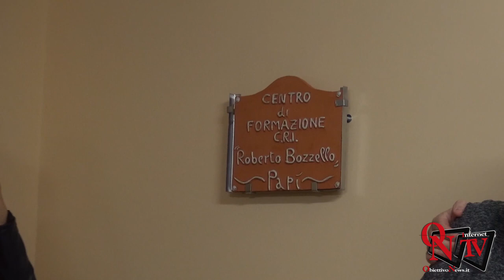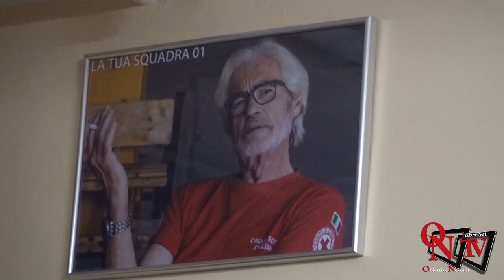Castellamonte - Inaugurato il Centro di Formazione C.R.I. Roberto Bozzello "Papì"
Castellamonte - Inaugurato il Centro di Formazione C.R.I.
    Roberto Bozzello "Papì"